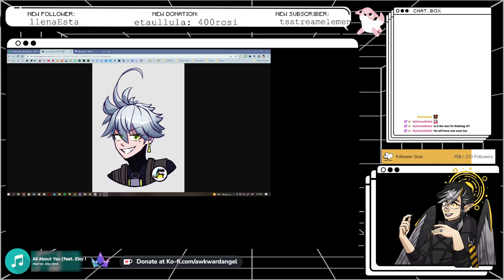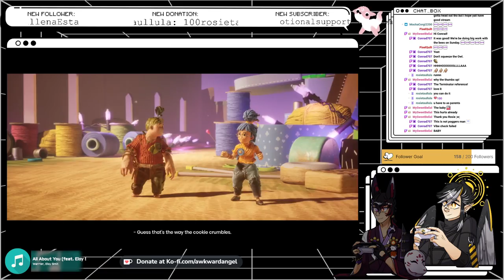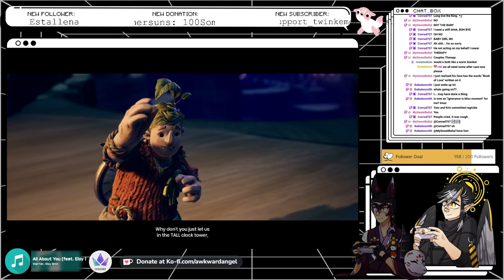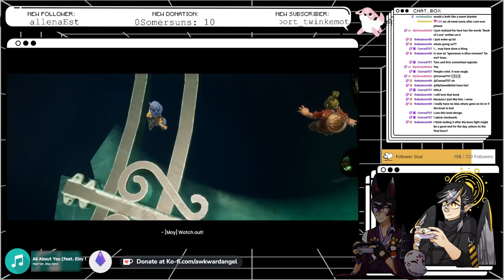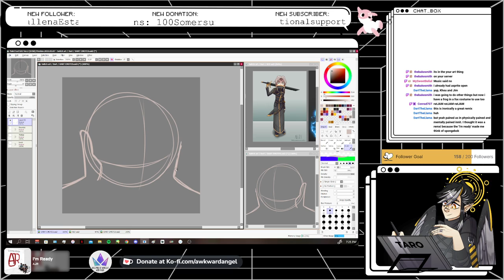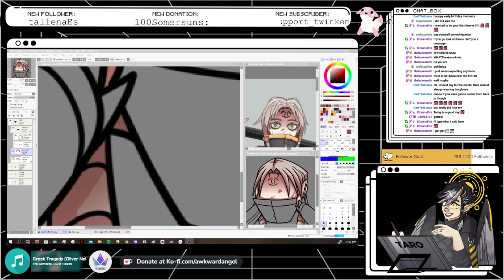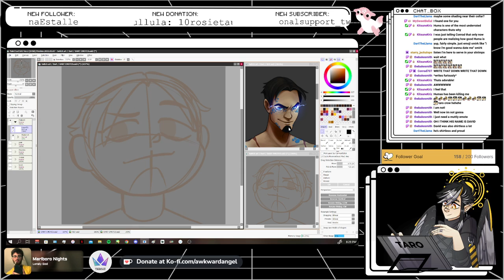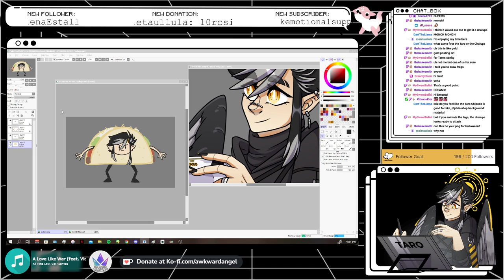♥ It Takes Two ADHD Vtubers how long to screw in a light bulb? | !socials !discord